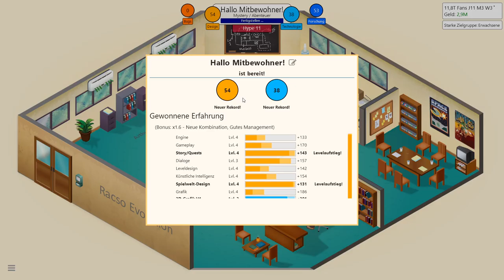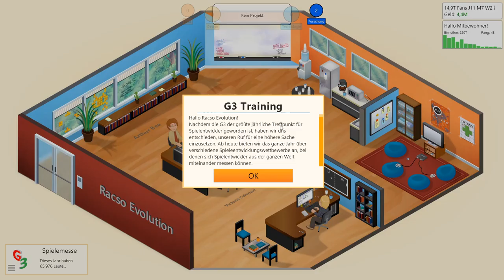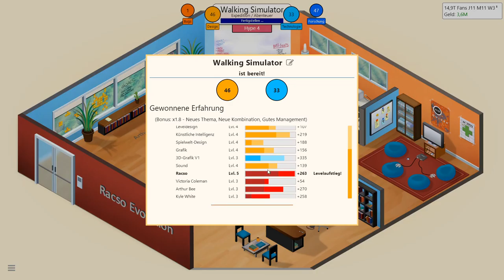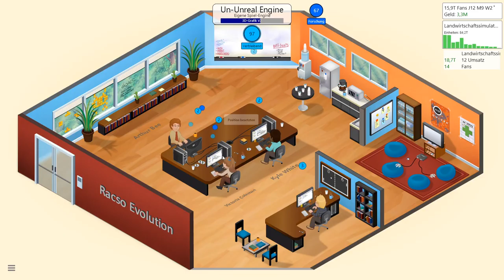Die Renovierung und die Flops! | Game Dev Tycoon #5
Willkommen zur fünften Folge von Game Dev Tycoon. Heute wird dank unseres Hits unser Büro renoviert, allerdings floppen die meißten unserer folgenden Spiele. Dennoch viel Spaß!